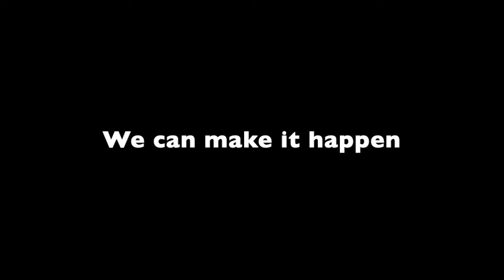Living Compassion Africa • Our Story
This video tells the story of Living Compassion's grassroots project that grew out of a chance encounter in 2004, bringing together a group of folks from the United States and a community in Kantolomba, Zambia.